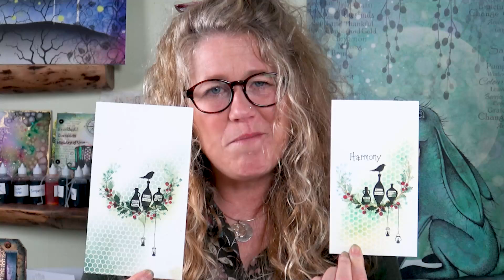Harmony by Tracey Dutton - A Lavinia Stamps Tutorial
Harmony by Tracey Dutton
To learn more about the techniques and products used to make this beautiful card, head over

For today’s tutorial, Tracey creates this lovely half wreath design using a collection of mini foliage, including the small stamps from the Floral and Berry Wreath sets, cradling a trio of urns from the “Potions” collection.
A perching bird, a couple of hanging lanterns and a stencilled background complete the picture.